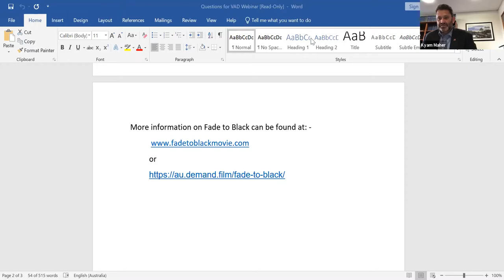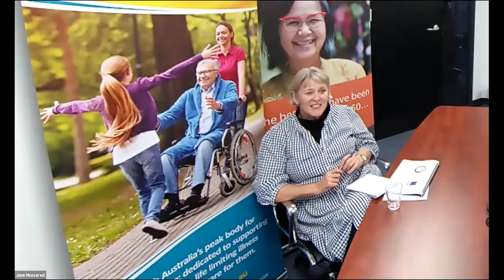The 17th Time: The SA Voluntary Assisted Dying Bill webinar recording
Catch-up recording of The 17th Time: The SA Voluntary Assisted Dying Bill webinar hosted in collaboration with Palliative Care SA. The Hon Kyam Maher introduces his Voluntary Assisted Dying Bill in South Australia.